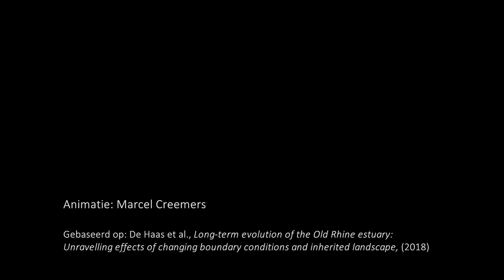Hoe de rijn door Nederland stroomde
Deze video laat zien waar de Rijn de laatste 7000 jaren heeft gestroomd en hoe vertakkingen zijn ontstaan en verdwenen.